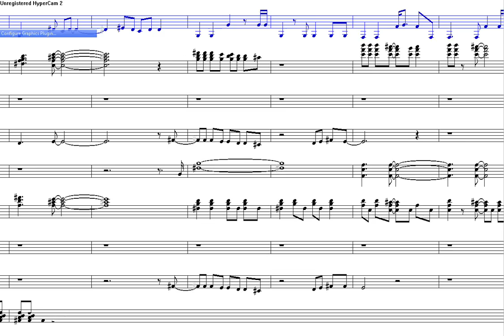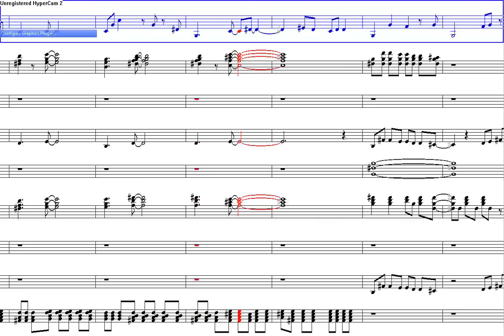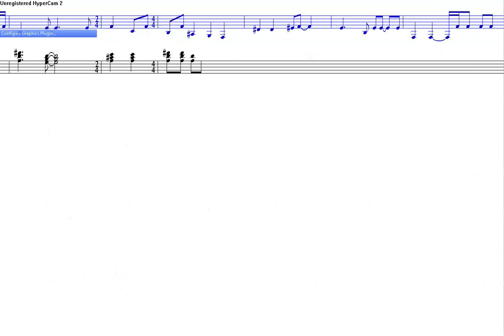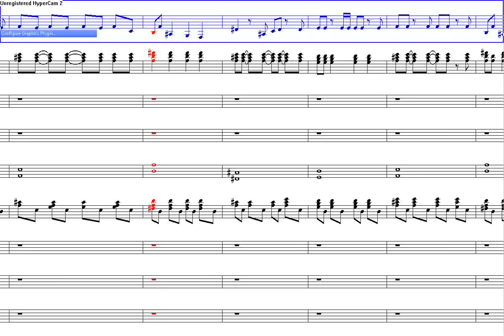ABBA knowing me knowing you composed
this is a video of Abbas knowing me knowing you using note worthy composer